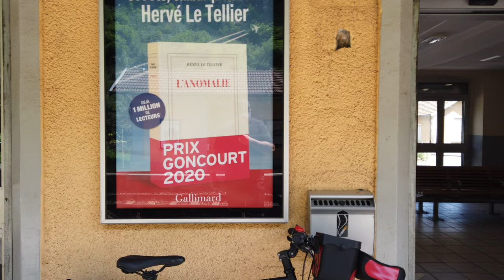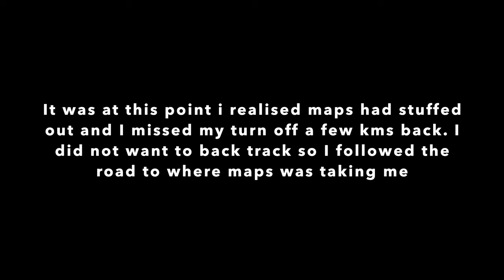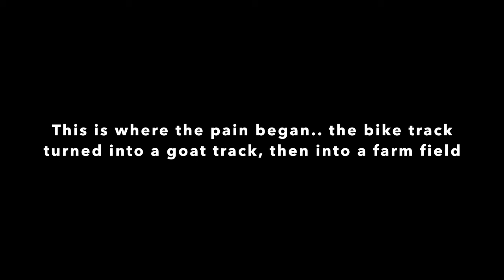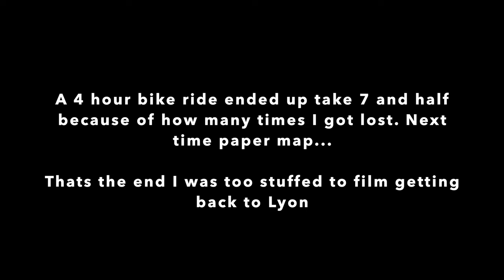Velo trip from La Tour Du Pin to Lyon - but i got lost many times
Decide to go for a bike ride out in the country. So I found a nice route, jump on a train and made it to La Tour Du Pin. This route kept disappearing from my google maps and I had to back track 1.5kms to begin the day. After making my way up a hill and cycling for a bit I realised maps had stuffed out again and the turn off was back down the road... at this point I said stuff it I will let maps direct me where to go. and it doesnt get better... random goat tracks and corn fields.. To top things off I ran out of water and couldnt find taps in any of the towns I passed. So on the side of the road next to a some what big town, I jumped on uber eats and ordered from the only shop that was open. 10 euros worth of water for 2 litres lol... but also got some food (havnt eatten anything all day - another mistake). I passed a pet store on the way home and I thought wow I can buy a cat but I cant find a shop thats openned to buy water lol. Eventually got back to Lyon.. was a fun day but as you could imagine I was stuffed. Hope you enjoy